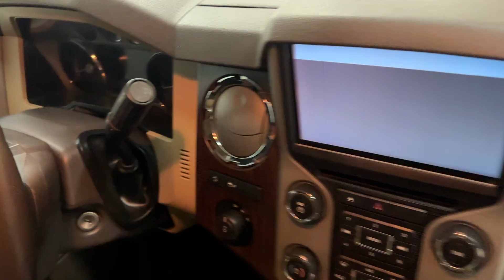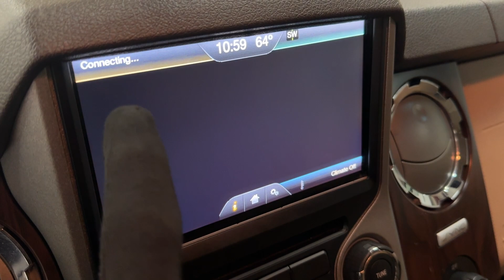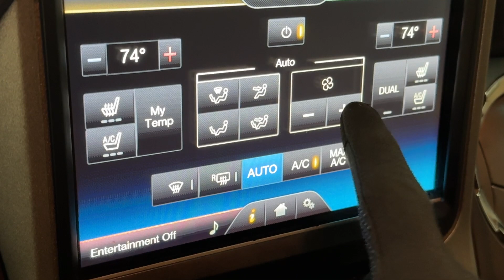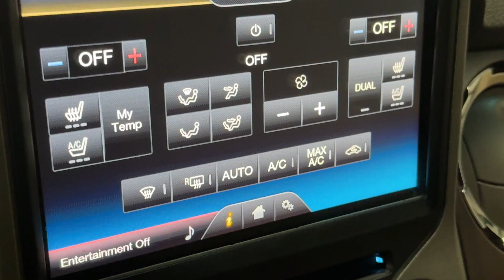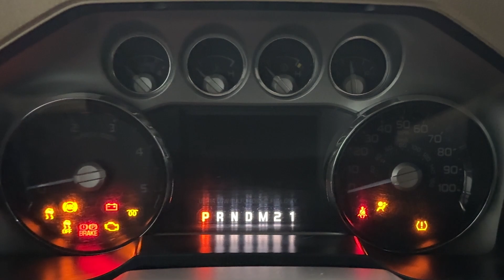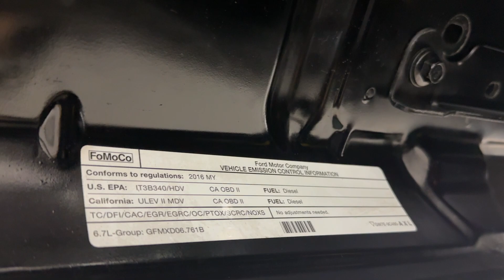2016 Ford F250 SD Crew Cab Lariat Ultimate Pkg 4X4 FX4 - 440 hp 6.7L Power Stroke V8 Turbo Diesel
Have a look at this Loaded, Super Clean, Adult Owned, Serviced, Accident Free, & Work Ready 2016 Ford F250 Super Duty SRW 4X4 FX4 Crew Cab Short Bed Pickup Truck with Shadow Black Exterior Paint over Adobe Leather Interior Upholstery. This Super Duty Truck is Equipped with a 440 Horsepower 6.7L Power Stroke V8 Turbo Diesel Engine Coupled with 6-Speed Automatic Transmission.